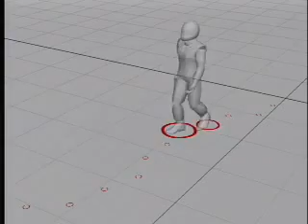Gran Turismo 4 - Making Of